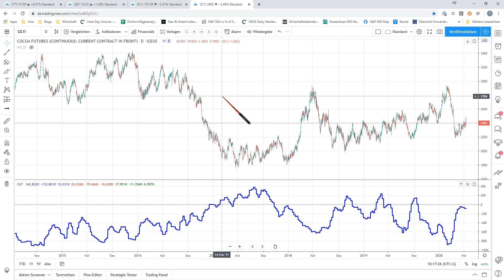Überblick über die Soft-Märkte - gibt es aktuell Einstiege?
Die Preise der Soft-Märkte befinden sich aktuell auf einem sehr niedrigen Niveau, gibt es hier aktuell Chancen für einen Einstieg? Die Analysen der einzelnen Märkte besprechen wir in diesem Video. Euer Alex